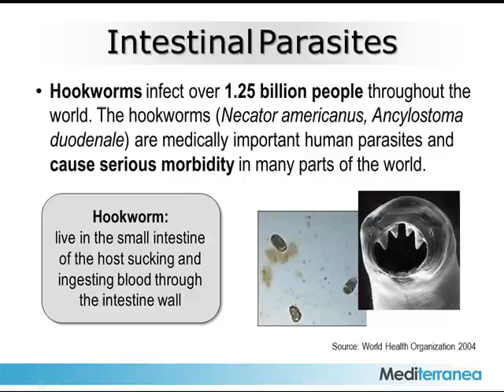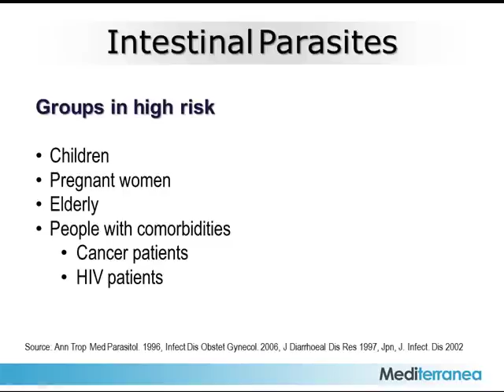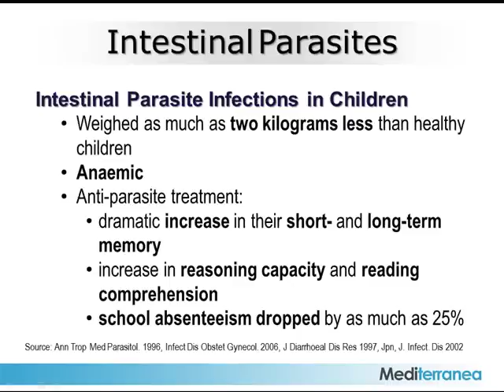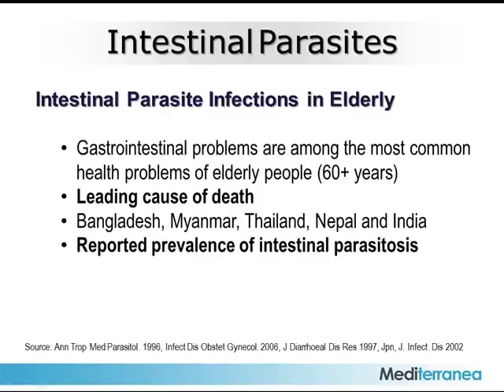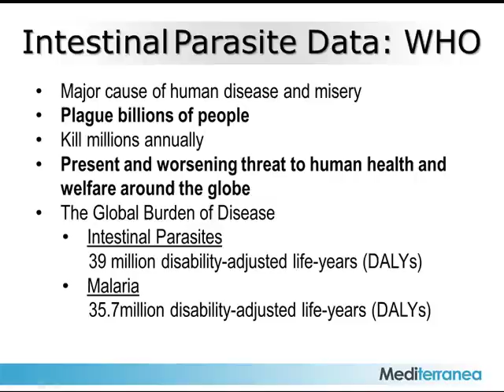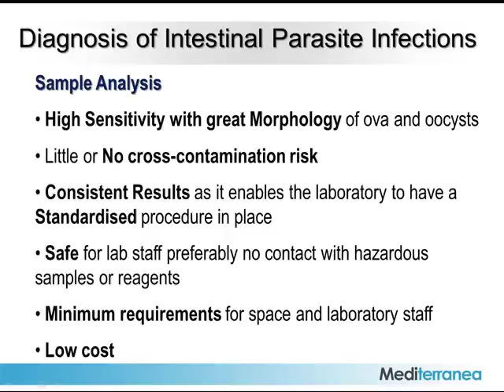Intestinal Parasite Infections | In Vitro Diagnostics Asia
Parasitic diseases caused by intestinal parasites, such as hookworms, whipworms and roundworms, affect billions of people and kill millions annually. Finding and identifying intestinal parasite eggs in the feces is diagnostic and basis of the treatment.